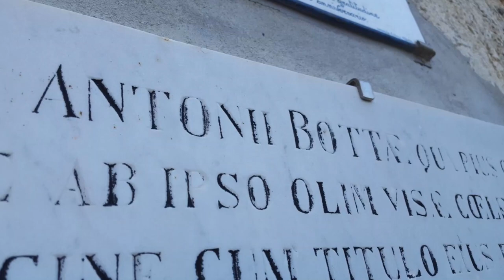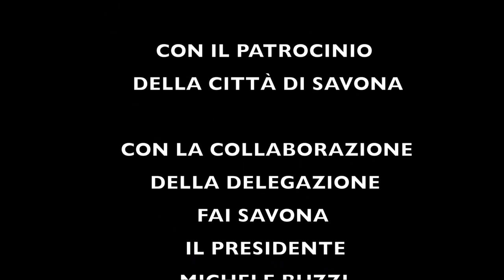SANTUARIO di N.S. di MISERICORDIA - WSavonaInArte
Oggi vi portiamo nel cuore della tradizione religiosa savonese: il Santuario di N.S. di Misericordia